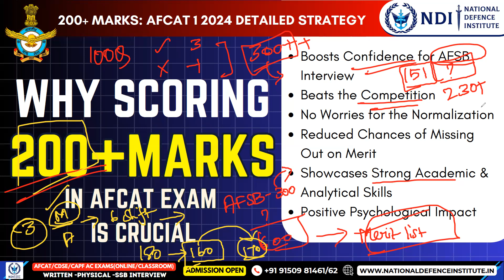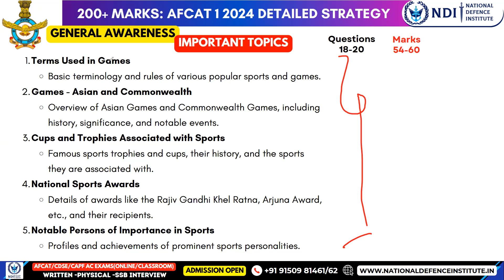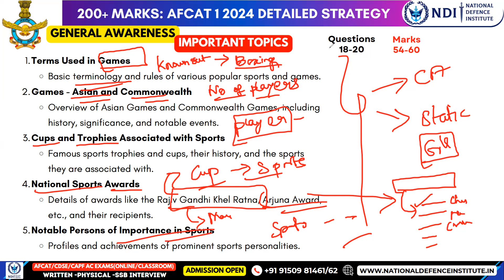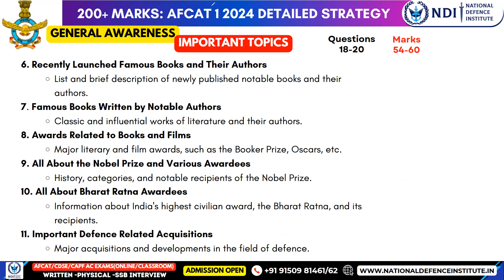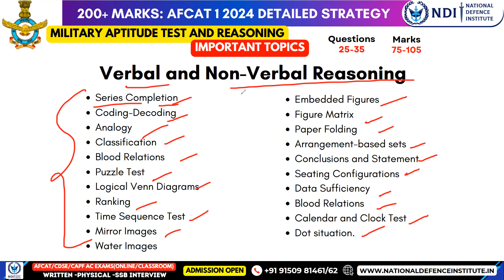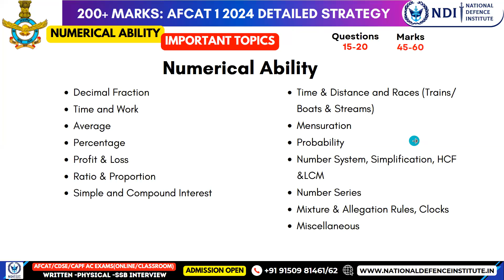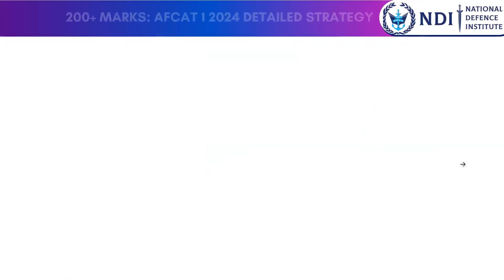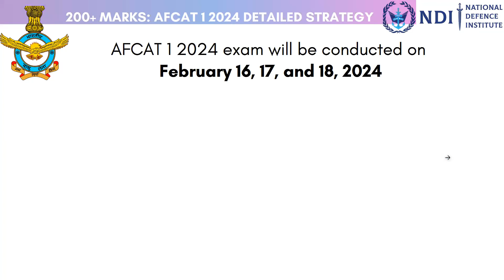AFCAT 1 2024 Exam | How to score 200+ Marks in AFCAT | STRATEGY video in NDI Defence Tamil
Discover the most effective strategies to ace the AFCAT 1 2024 Exam with a score of 200+ marks! In this video, I'll take you through a step-by-step guide, sharing the secrets and methods used by top performers. Learn how to optimize your study time, understand the exam pattern, and tackle each section with confidence. Whether you're a first-time AFCAT candidate or looking to improve your score, these insights are tailored to help you succeed. Plus, get exclusive tips on managing time during the exam and staying motivated throughout your preparation journey. Don't miss out on this comprehensive strategy guide to excel in AFCAT 1 2024.